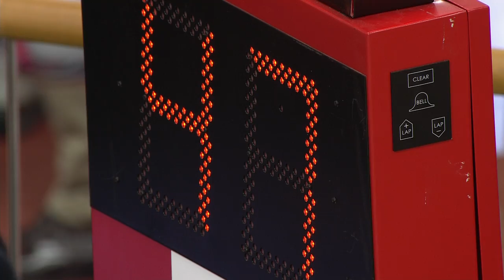Andrey Kubeev RUS - Men's 1km Time Trial - 2013 UCI World Track Championships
Track cycling dates back to at least 1870 and, with the exception of 1912, has played a part in every Olympics in the modern era.  Track Cycling events can be roughly split into 2 disciplines -- Sprinting and Endurance

Sprint Events:
Individual Sprint
This is a very tactical event in which riders try to outmanoeuvre their opponents.  Sometimes riders will come to a standstill in an effort to make their opponent take the lead, which is the least advantageous position before the final sprint to the finish line.

Team Sprint
This spectacular form of racing sees two teams start off on opposite sides of the track.  It is raced by teams of three riders over three laps for Elite Men and two riders over two laps for Elite Women. Each rider leads for a lap before dropping back.

Kilometre / 500m Time Trial
This is an individual time trial from a standing start.  Elite Men race over 1km and Elite Women over 500 m.  The competitor with the fastest time is the winner.

Keirin
Keirin racing originated in Japan.  Contested over 2 km, the field of three to seven riders follows a pacing motorbike at an increasing speed, all the while jostling for position.  When the motorbike pulls off the track with two and a half laps to go, the battle begins to win the sprint to the finish.

Endurance Events:
Individual Pursuit
Two riders start on opposite sides of the track and compete over 4 km for Elite Men and 3 km for Elite Women.  The winner is the rider who manages to catch his/her opponent or who records the fastest time.

Team Pursuit
Two teams of 4 riders (3 riders for women) start on opposite sides of the track and compete over 4 km (3 km for women). The winning team is the one that manages to catch its opponents or that records the fastest time.

Points Race
This superbly tactical discipline is contested over a long distance, usually 40 km for men and 25 km for women in major events. The final result is determined according to points gained during sprints (one every 10 laps on a 250 m track) and when a rider manages to lap the rest of the field.

Madison
Up to 18 teams of two riders take part in this relay race contested by means of intermediary sprints. While one team member races, the other slows down to take a rest. When he rejoins the race, his teammate throws him into the action with a hand sling. The classification is established according to the distance covered and the points won in the sprints (every 20 laps). The Madison is held over distances of 25-50 km for Elite Men depending on the competition.

Scratch Race
This is a race for up to 24 individual riders over 15 km for men and 10 km for women. The first across the finish line is the winner.

Omnium
The omnium is made up of 6 events and is disputed over 2 consecutive days. The final classification is established by adding up the finishing places in each event. The winner is the rider who has the lowest total. At the 2012 London Olympics, the omnium comprised a Flying lap, a Points race, an Individual pursuit, a Scratch Race, a Kilometre / 500m time trial and an Elimination Race.